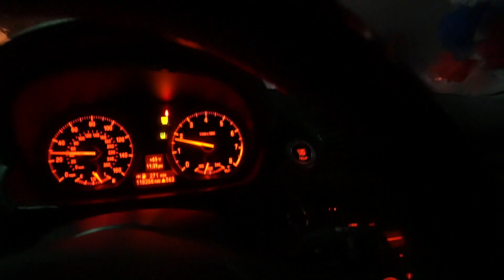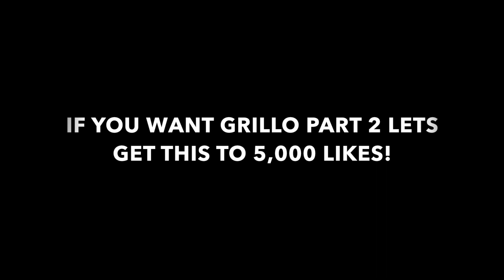GRILLO TRIES DRINKING ON 21ST BIRTHDAY...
Celebrated grillos birthday with him, maybe well give this another go.